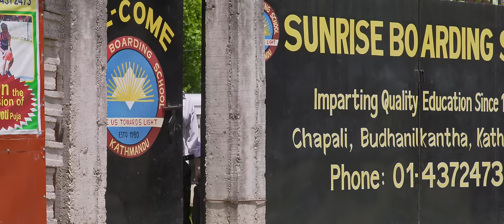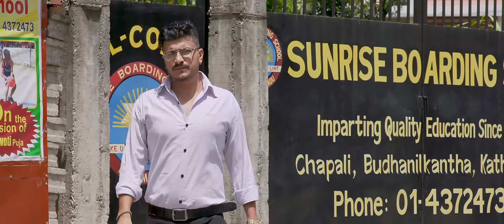Khuman Adhikari's Teej Song 2078 - कुरा काटन | kura Katana - Devi, Shanti, Shila, Samjhna, Purnakala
Durga Poudel Presents:- New Nepali Teej Song 2078/2021

🎶 Audio Credit 🎶
Song:- कुरा काटन | kura Katana
Vocal:- Khuman Adhikari, Devi Gharti, Shanti Shree Pariyar, Shila Ale, Samjhana Bhandari, Purnakala Bc, Juna Shrees, Sarita Karki & Sunita Buda Chhetri
Lyrics:- Durga Poudel
Music Arranger:- Binod Bajurali
Recordist:- Gobinda Parajuli / Rajendra Bajurali
Mixing:- Khadak Bajurali
Recording Studio:- Malashree
Audio & Video : Good Luck Nepal 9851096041

🎥 Video Credit 🎥
Direction:- Shankar BC
Cinematography:- Durga Poudel
Makeup Artist:- Animesh jordan / Sarita Magar
Edit/Color:- Nabin Gharti Magar
Artists:- Shankar BC, Samjhan Budathoki, Binod Shrestha, Ranjita Gurung, Shiban Pokharel, Anju Niraula, Krishna Rasaili, Purnima Shrestha, Mahendra Gautam, Sarika Kc, Bimal Adhikari, Anjali Adhikari, Obi Rayamajhi, Dipasa Bc & Karishma Dhakal
Technical Adviser:- Prakash Dhamala
Light Management:- Bhoj Tamang, Prem Khanal & Himal
Presenter/Producer:- Sabita Poudel (Dhungana)
Post Production:- Adventure Entertainment 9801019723

🙇‍♀️ Blessed 🙇‍♀️
Muktiram Poudel
Hiradevi Poudel

🙏 Special Thanks 🙏
Tulsiram Poudel
Raju poudel
Rita Poudel
Rojina Poudel
Manju Poudel
Anusha Poudel
Ghanshyam Poudel
Ghanshyam Dhungana
Kopila Dhungana
Sita Poudel (Wagle)
Chandrama Poudel (Acharya)
Laxmi poudel (Sigdel)
Ramu wagle
Shiva Acharya
Tej Prasad Sigdel
Chandra Poudel
Pashupati Sharma
Ghanshyam Dhungana
Kopila Dhungana
Sabita Poudel (Dhungana)
Tulsiram Poudel
Raju Poudel
Rita Poudel
Rojina Poudel
Manju Poudel
Anusha Poudel

🙏 Thanks 🙏
Rajan Chhetry (America)
Surya Khada (Japan)
Shiva Akheli (Portugal)
Jitan Shrees (Korea)
Jamuna Sanam
Shankar BC
Kapil Lama
Mahendra Gautam
Baburam Bohara
Devendra Chhetri
Prabin Bhatta
Raju Aryal
Loknath Gautam
Nir Ale Magar
Yam Thapa Magar

📰 Media Partner 📰
E Nepal Khabar
Media Dabali
OS Nepal
Hello Tv Nepal
The Capital Khabar
Ramjhamnepal.com

✏️️Lyrics✏️️
1- Maita Aayau Didi Bahini Manko Kura Satana, Bhinaju Ra Jwai Sabako Kura Katana

2- Malai Dherai illi billi Nagara Na Mori ho,  Aafu ta Lahure Sab ko Budi Pariyo

3- Malai Dherai illi billi Nagara Na Mori ho,  Aafu ta Kisan ko Budi Pariyo

4- Malai Dherai illi billi Nagara Na Mori ho,  Aafu ta Driver ko Budi Pariyo

5- Malai Dherai illi billi Nagara Na Mori ho,  Aafu ta Doctor ko Budi Pariyo

6- Malai Dherai illi billi Nagara Na Mori ho,  Aafu ta Hakim ko Budi Pariyo

7- Malai Dherai illi billi Nagara Na Mori ho,  Aafu ta Master ko  Budi Pariyo

8- Malai Dherai illi billi Nagara Na Mori ho,  Aafu ta Byapariko Budi Pariyo

9- Sindur Hali Doli Chadda Man Mero Rolani, SapanakoRaj Kumar Kata Holani

Unauthorized downloading and uploading on YouTube channel is Strictly Prohibited And will attract punitive measures from Good Luck Nepal. Embedding to a website is allowed.